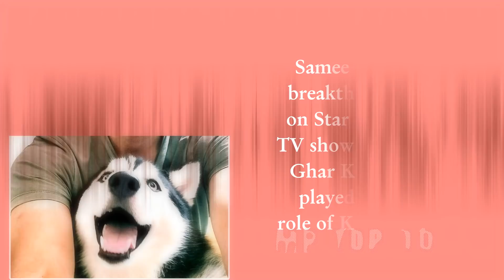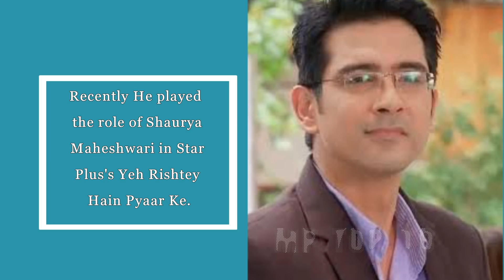TV Actor Samir Sharma Lifestyle,Wife,House,Income,Cars,Family,Biography,Movies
Samir Sharma Lifestyle,Wife,House,Income,Cars,Family,Biography,Movies
His Real name:  Samir Sharma
Nickname:  Sam
Date Of Birth :he was born on 3 May 1976
Age (2020) : His Real Age Is 44
School: he has done her education at Delhi Public School.
Profession : Actor, Model
Career : Prior to joining the broadcast business, he worked at a Bangalore-based IT organization and radio broadcast. Sameer got his first forward leap in 2004 on Star Plus' well known TV show Kahaani Ghar Kii in which he assumed a supporting job of Krishna Agarwal. After this he was likewise observed in numerous other TV shows. Sameer got acknowledgment in acting industry from sequential Dil Kya Chahta Hai. In which he assumed the lead job of Nitin Pasricha.Sharma has additionally assumed a supporting job in the 2014 Bollywood film Hasee Toh Phasee.Recently He assumed the job of Shaurya Maheshwari in Star Plus' Yeh Rishtey Hain Pyaar Ke.

Yeh Rishtey Hain Pyaar Ke entertainer Sameer Sharma, 44, supposedly kicked the bucket by self destruction at his Malad home on Thursday (August 6). As per reports, Sameer was discovered swinging from his kitchen roof at his condo in Malad West on Wednesday night (August 5). The police said that an Accidental Death Report has been enrolled and the body has been sent for post-mortem examination. A report additionally proposed that the had as of late leased the Malad loft in Mumbai, and his body was found by his structure's gatekeeper.